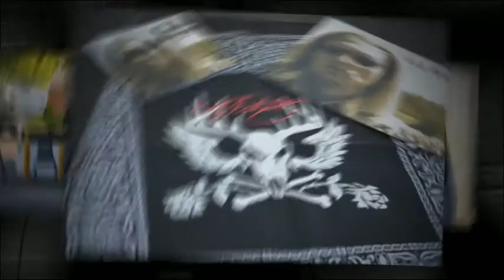Music Central TV presents - C.J. Garton "Bike Night"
- Music Central TV presents C.J. Garton at Bike Night in Louisville, KY